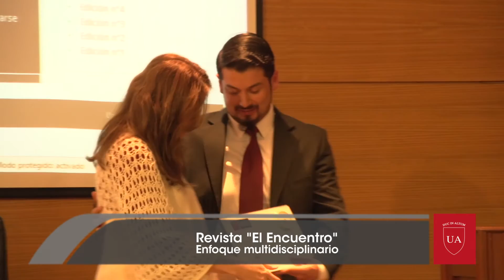Séptima edición revista estudiantil "El Encuentro"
Ya está disponible el último número de "El Encuentro", revista digital de estudiantes de Psicología.